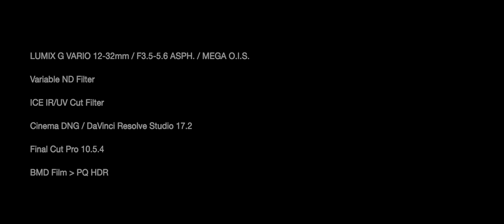[V-snap 10/24/2021] BMPCC Original + LUMIX G VARIO 12-32mm ~ Tateyama Area , Toyama ~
@ Tateyama Area , Toyama

if you ready for HDR, you can see PQ HDR.

 - Blackmagic Design Pocket Cinema Camera Original
 - Panasonic LUMIX G VARIO 12-32mm / F3.5-5.6 ASPH. / MEGA O.I.S.

record on CinemaDNG.

Beked on  DaVinci Resolve 17.2.